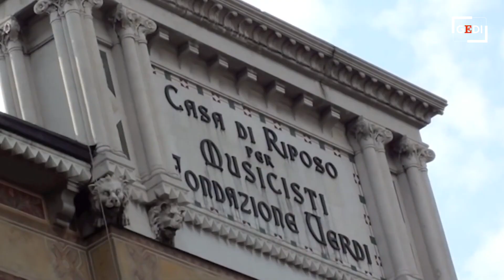Milano, gli anziani ospiti di Casa Verdi sul palco con i ventenni: "Abbiamo sempre più passione"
Due ore di spettacolo, da Johann Sebastian Bach a George Gershwin, tenori ultranovantenni e soprani giapponesi in pensione, per una serata più unica che rara. Al teatro Gerolamo di Milano si sono esibiti gli anziani ospiti di Casa Verdi, la casa di riposo per musicisti voluta dal Maestro nel 1899. "L'aveva pensata per i musicisti indigenti - racconta il direttore artistico del teatro Gerolamo e storica firma di Repubblica, Piero Colaprico - e noi abbiamo voluto fare un'operazione finalmente culturale e non semplicemente commerciale". Sullo stesso palco, ad accompagnarli, i giovani residenti di Casa Verdi, che dagli anni Novanta accoglie anche studenti di percorsi musicali, accademie e conservatori, che vivono quotidianamente con gli anziani. "Non esiste una casa di riposo che abbia una convivenza di questo tipo", ha ricordato il direttore del coro di Casa Verdi Ferdinando Dani. "Per me che ho vissuto di concerti, Casa Verdi è il posto migliore dove vivere ed è - ha detto il tenore 96enne Beniamino Trevisi prima di salire sul palco - davvero un'emozione poter cantare ancora". . Di Andrea Lattanzi